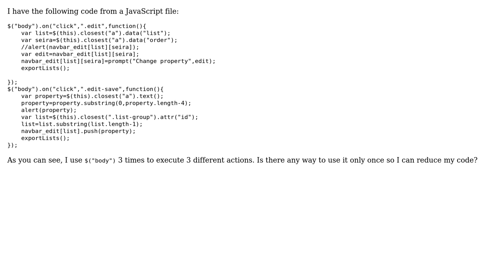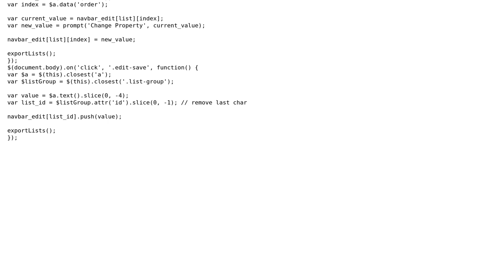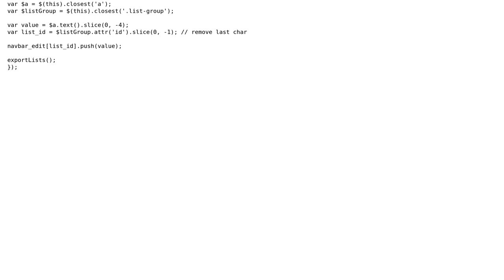Code Review: Click handlers for edit and save buttons (2 Solutions!!)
Code Review: Click handlers for edit and save buttons

With thanks & praise to God, and with thanks to the many people who have made this project possible! | Content (except music & images) licensed under CC BY-SA | Music | Images & others | With thanks to user hindmost user cssGEEK user Andreas Louv user 200_success and the Stack Exchange Network Trademarks are property of their respective owners. You are responsible for your own actions.